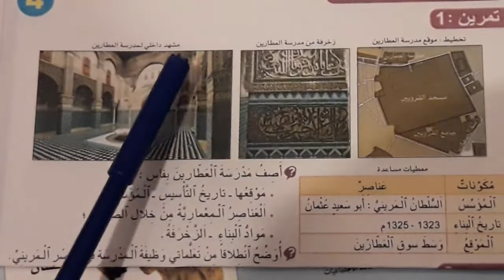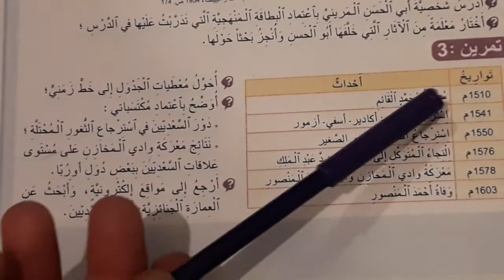تقويم ودعم الوحدة الرابعة الجديد في الاجتماعيات القسم السادس ابتدائي التاريخ